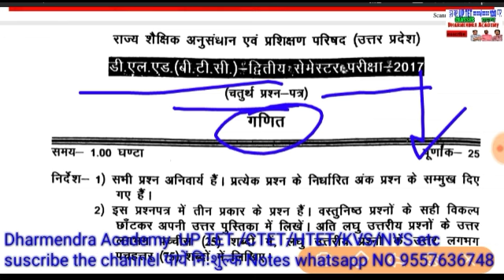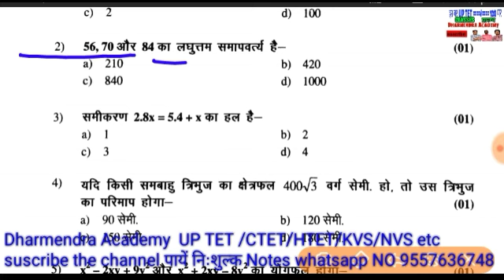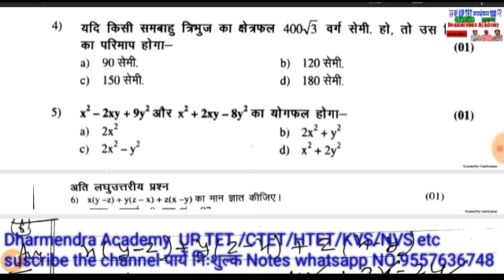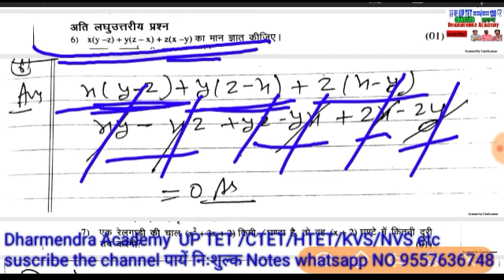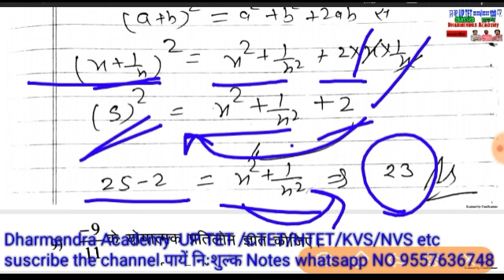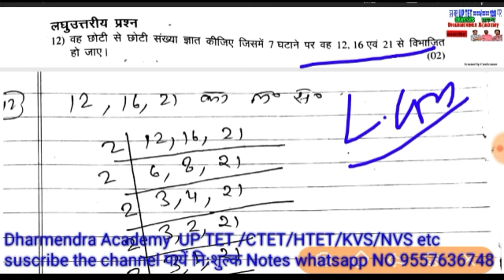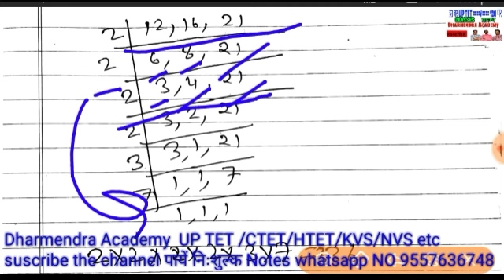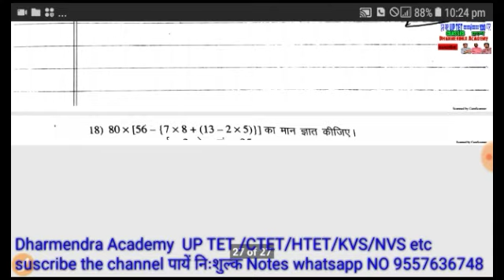Btc/Deled Math 2nd semester 2017 Question paper Solved in Hindi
Btc/ deled 2nd semester Hindi One liner Important Questions 200+महत्त्वपूर्ण अति लघु उत्तरीय प्रश्न PART #1

Btc/Deled 2nd semester Hindi One liner Important Questions 200+ महत्त्वपूर्ण अति लघु उत्तरीय प्रश्न PART #2

Btc/deled 2nd semester वर्तमान भारतीय समाज़ एवं प्रारंभिक शिक्षा 200+ महत्त्वपूर्ण अति लघु उत्तरीय प्रश्न part #2

Btc/Deled 2nd semester वर्तमान भारतीय समाज़ एवं प्रारंभिक शिक्षा 200+महत्त्वपूर्ण अति लघु उत्तरीय प्रश्न PART #3

Btc/Deled 2nd semester वर्तमान भारतीय समाज़ एवं प्रारंभिक शिक्षा 200+ महत्त्वपूर्ण अति लघु उत्तरीय प्रश्न PART #4